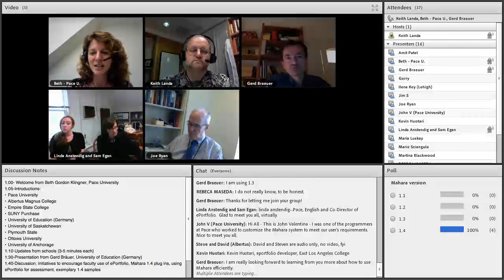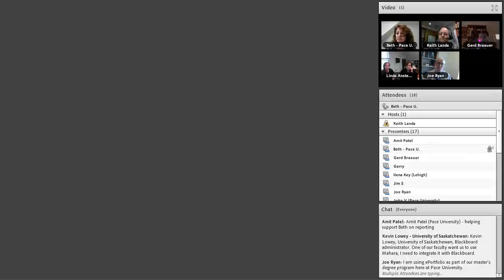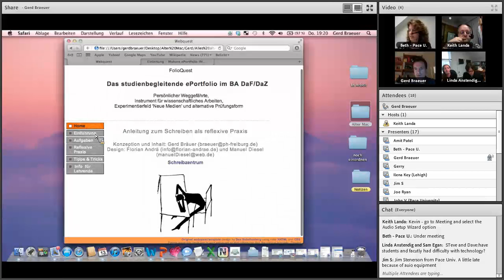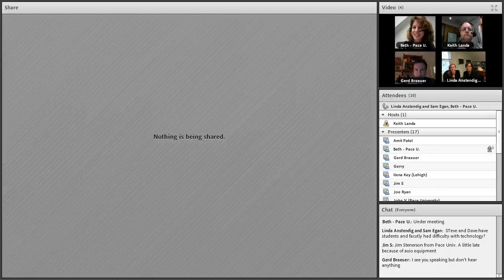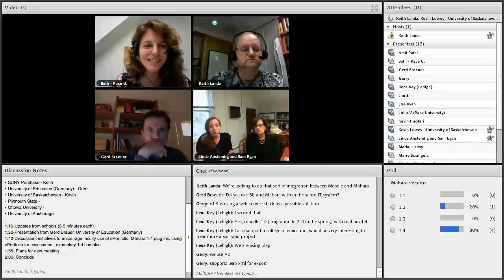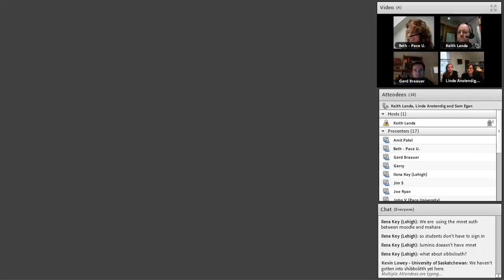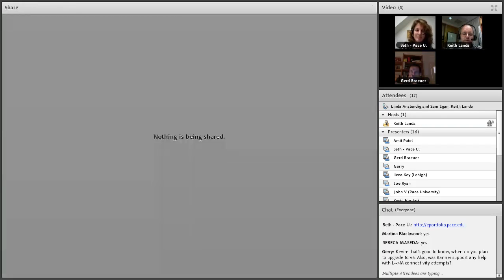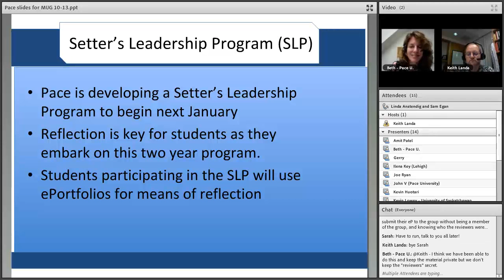Mahara User Group meeting, 13 October 2011